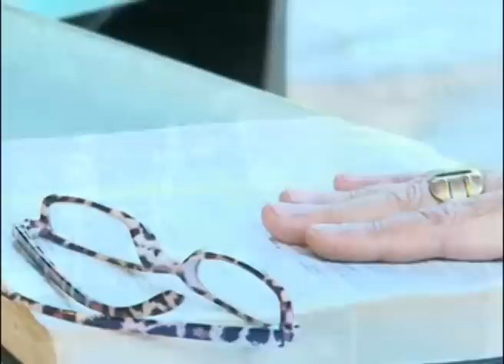Nossa escolha de ser/andar faz as coisas cooperarem conjuntamente para o bem ou o mal.